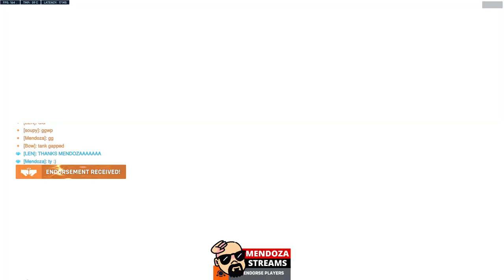Competitive / Soldier / Genji /